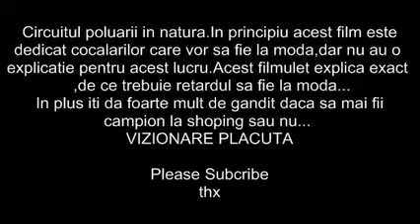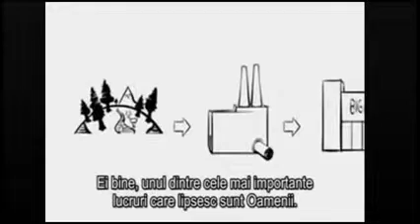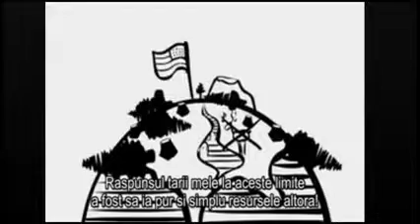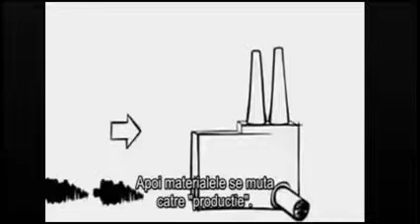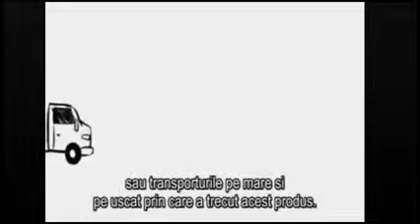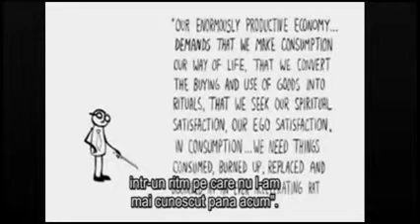Film Intezis in toata lumea trebuie vazut o sa iti dea de gandit